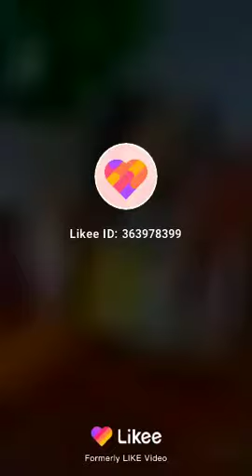Mansur Rahman Dhulian Ganga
Malda district